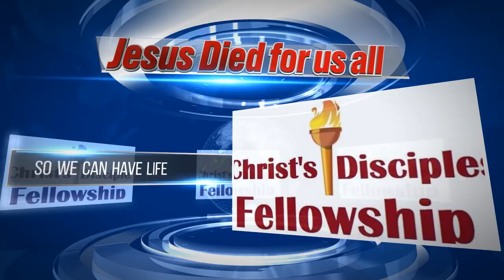A Believer’s Journey to Perfection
Case Study: Simon Peter,
Short Reading: John 21:15-19
Foundation Text: Philippians 1:6, “Being confident of this very thing, that He which hath begun a good work in you will perform it until the day of Jesus Christ:”